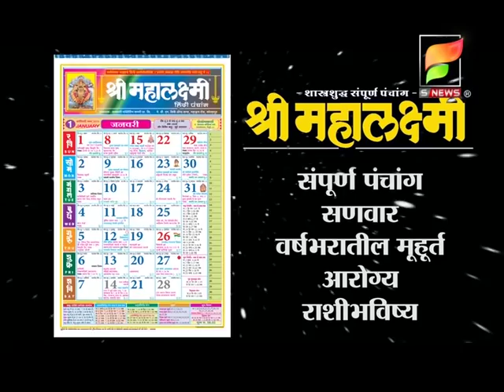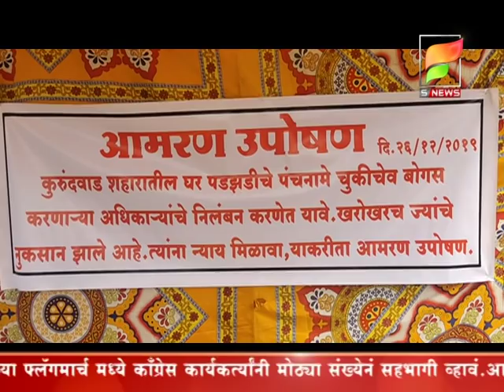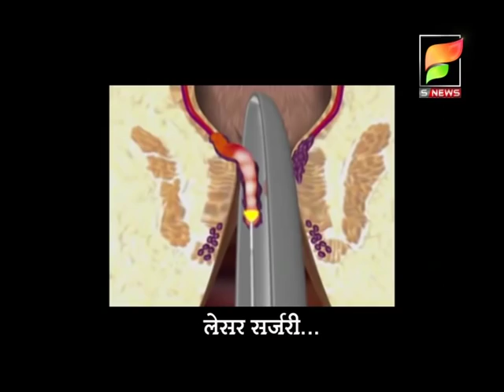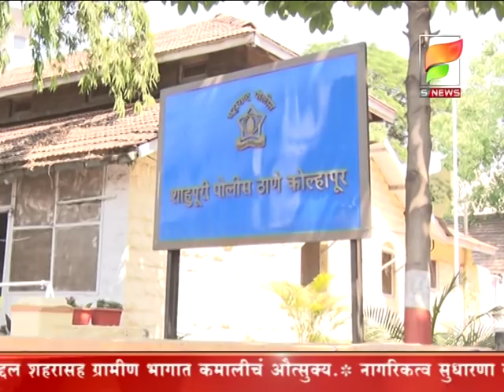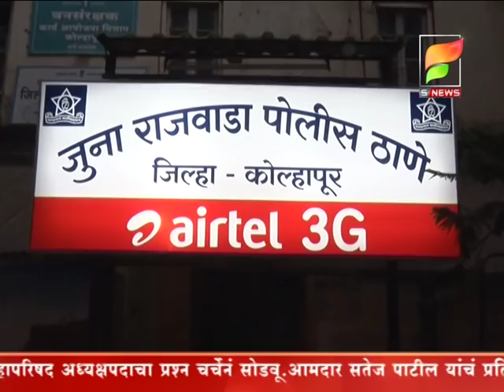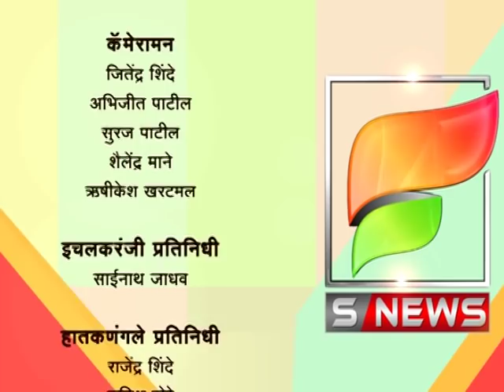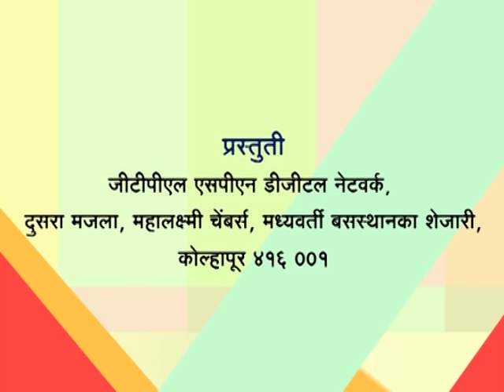एस न्यूज बातमीपत्र दिनांक - २६-१२-२०१९